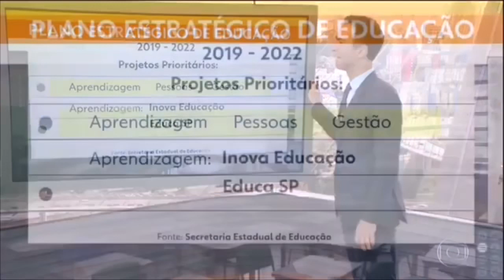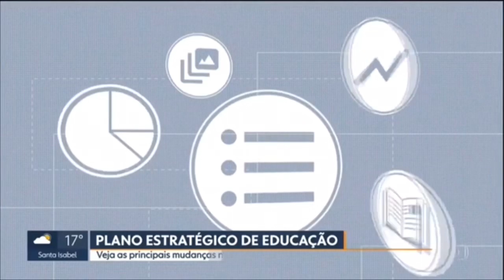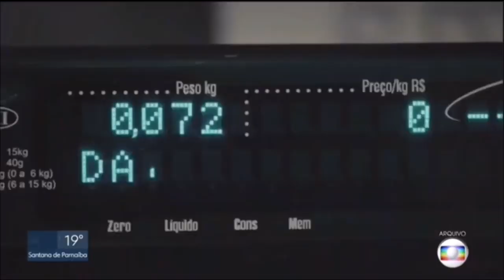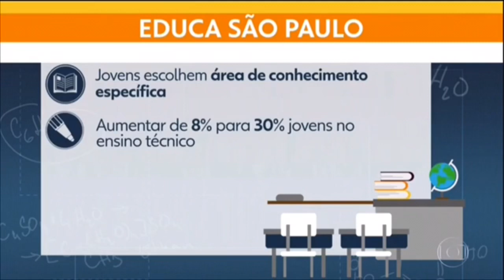Mudanças na Rede Pública Estadual de Ensino para 2020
O Governo de SP está empenhado em melhorar a qualidade do ensino e preparar os jovens para os desafios do século 21. Educação é a base para uma sociedade mais justa e próspera.